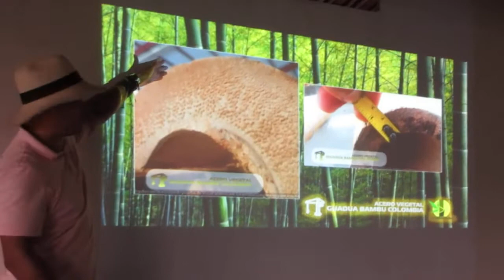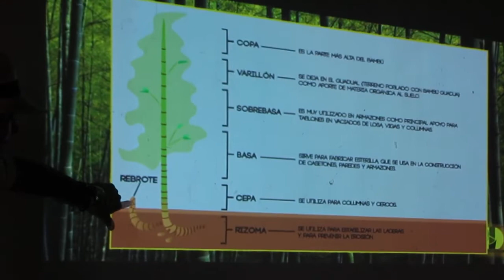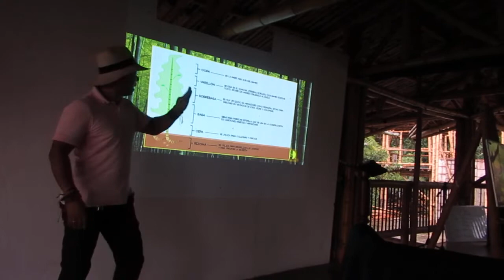INFORMACION DE LA GUADUA BAMBU EN HOTEL DE LA GUADUA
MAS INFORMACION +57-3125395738